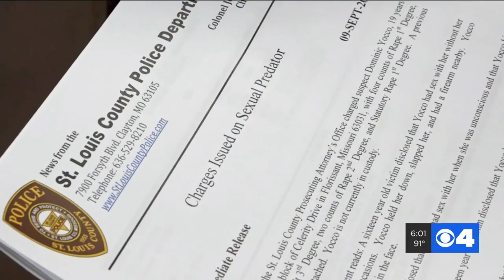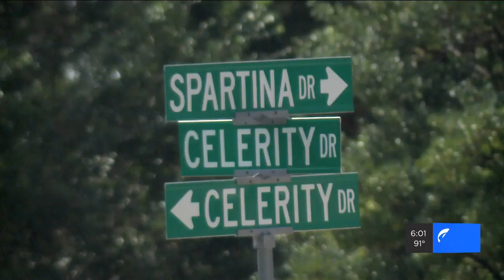North County man accused of luring young girls to his Florissant home, sexual assaulting them